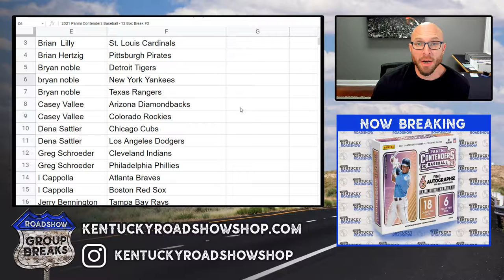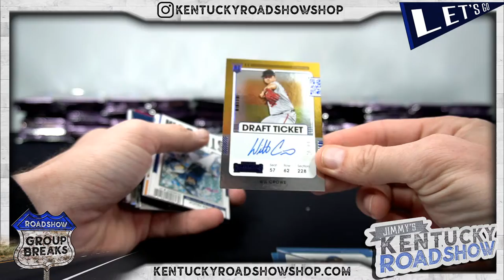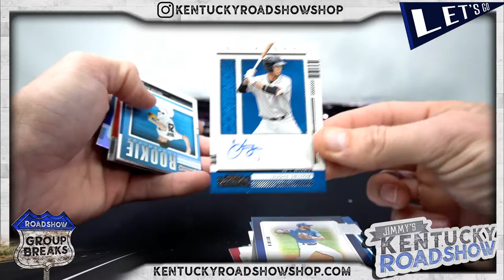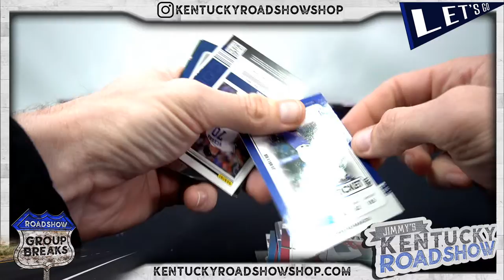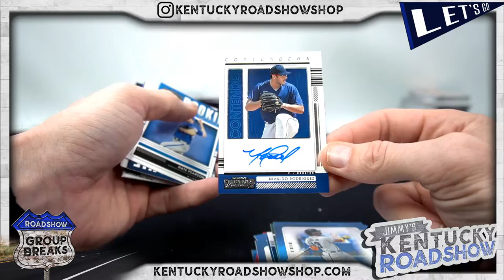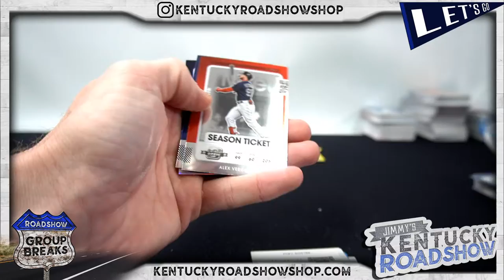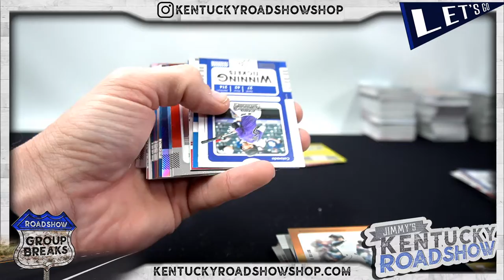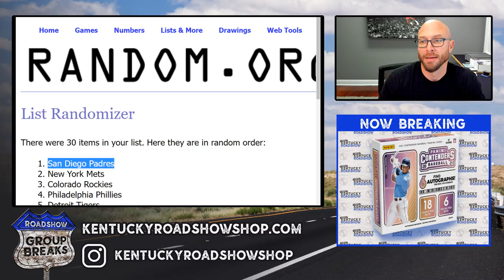2021 Panini Contenders Baseball - 12 Box Break #3